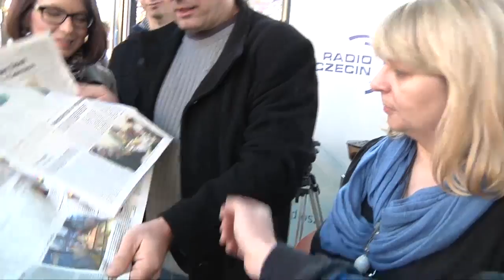Teledysk na 40 urodziny Studia Bałtyk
Załoga Radia Szczecin nagrała dla Słuchaczy piosenkę "Urodziny Studia Bałtyk". Pomogli nam m.in.: Czesław Mozil, Monika Pyrek, Edi Andradina, a także prezydent Piotr Krzystek. Nie zabrakło także naszych Słuchaczy!

Solową partię zaśpiewał Konrad Pawicki. Autorem tekstu jest Krzysztof Czeczot, muzykę napisał Igor Przebindowski. Teledysk zrealizował Piotr Sawiński.